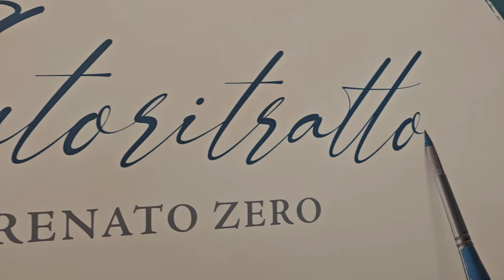Renato Zero: «Nei giovani di oggi c’è insicurezza. La burocrazia in Italia? Una bestia da debellare»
Al pari di tempere e pennelli in pittura, Renato Zero disegna il ritratto di sé con note e parole in tredici nuove tracce. Si intitola, infatti, ‘Autoritratto’ il nuovo album del cantautore disponibile a partire dall’8 dicembre per Tattica. “Mai avrei sospettato di arrivare a essere quello che sono oggi, con i sedicenni io che mi chiamano maestro – racconta Zero – È un ruolo che quasi mi imbarazza. Eppure è successo”. E proprio a proposito dei giovani, l’artista osserva: “Bisogna preservarli integri, allora tutto quello che faranno sarà credibile. Oggi, secondo me, faticano a manifestare i loro bisogni. Sono talmente frustrati di non possedere i requisiti necessari per godere di un’adolescenza e di una formazione soddisfacente, che usano scudi come la ritrosia per pareggiare una mancanza. Di fonti, di un esercizio comportamentale che favorisca la crescita e la sicurezza. Nei giovani noto soprattutto l’insicurezza, che è una brutta bestia perché quando si è insicuri tutto diventa difficile e farraginoso. Se sei stato giovane bene, la vecchiaia è un viaggio meraviglioso ma se tu questa gioventù la rendi già vecchia, carente, sdentata e claudicante, come pretendi che i ragazzi divengano uomini e a loro volta dei modelli?”.
Foto di Roberto Rocco da Ufficio Stampa